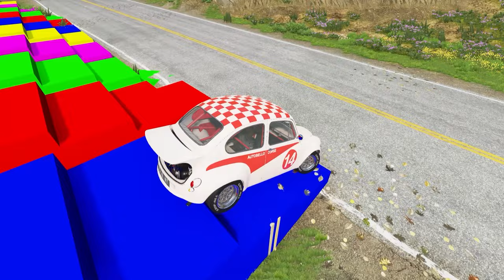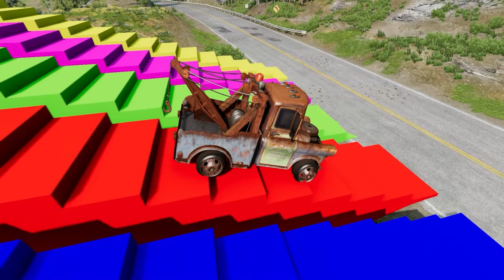Double Flatbed Trailer Truck vs Speedbumps Train vs Cars | Tractor vs Train Beamng.Drive 602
In this video, we transport flatbed trailer cars with a truck in the popular driving game, BeamNG.Drive. But the journey is not smooth, as we encounter a pothole that sends our car flying. Watch as we navigate the challenges of transporting cars and surviving the road hazards.